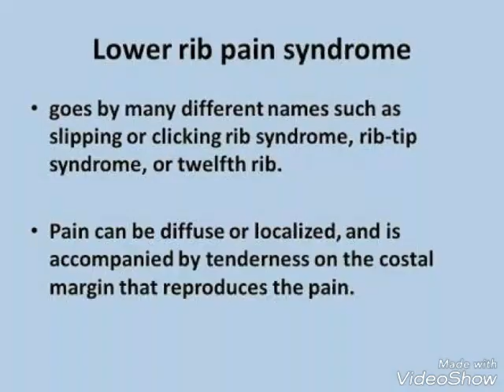علاج آلآم الظهر بالحقن تحت الأشعة التليفزيونية.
Ultrasound guided 12th pain rib syndrome injection.